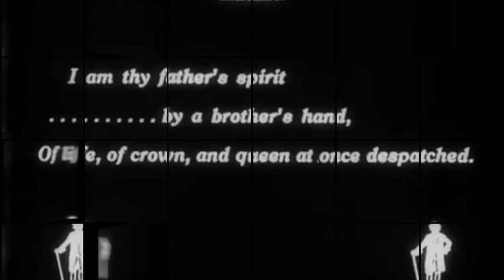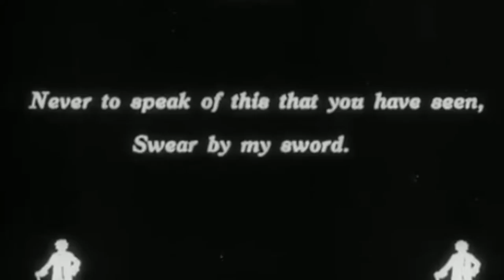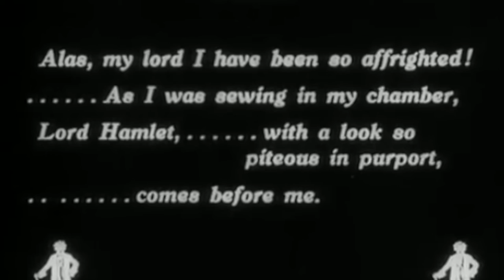Does My Love For You Come From Shakespere Too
The Stillsouls
Big Stir Records